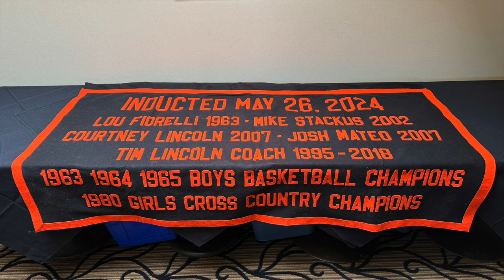Waterloo Athletic Hall of Fame Induction Ceremony, May 26, 2024 Waterloo Central School, NY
2024 Inductees:
Lou Fiorelli, Class of '63
Mike Stackus, Class of '02
Josh Mateo, Class of '07
Courtney Lincoln, Class of '07
Tim Lincoln, Coach/Contributor
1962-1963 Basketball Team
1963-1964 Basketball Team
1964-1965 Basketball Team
1980 Girls Cross Country Team